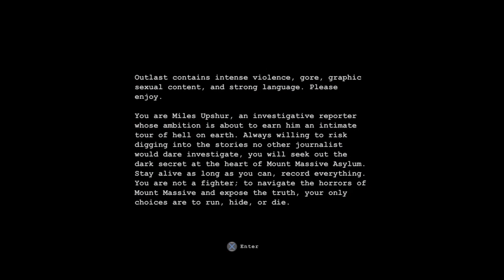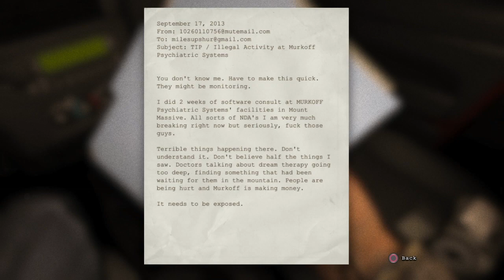Nuclid and ATrueRoman|Outlast| Part 1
Part 1 OF OUTLAST